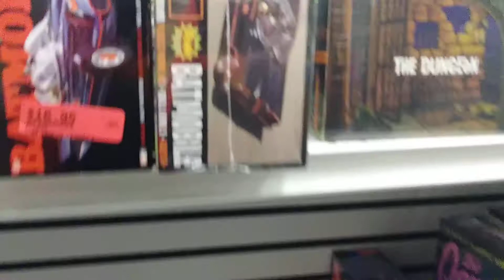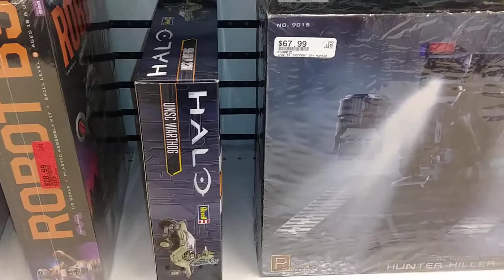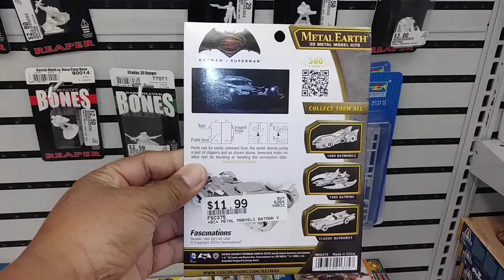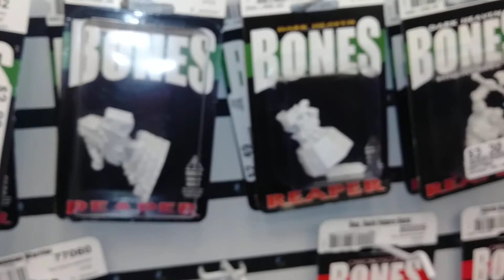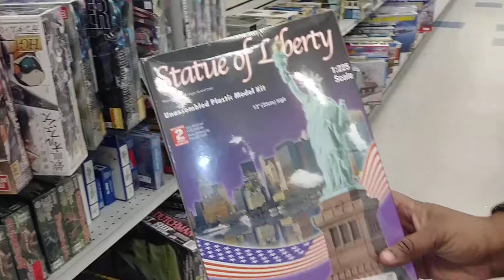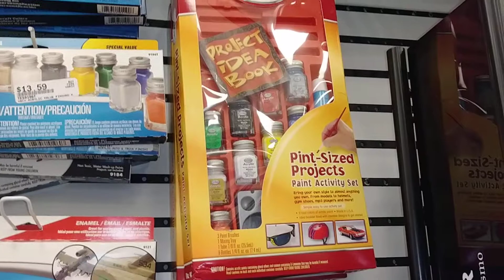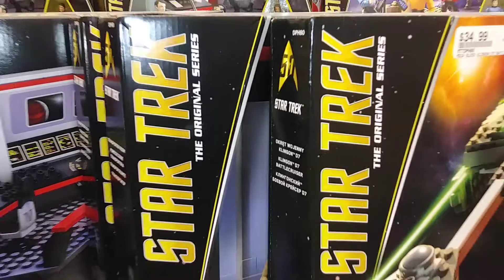HOLIDAY GIFT IDEAS FROM HOBBY TOWN